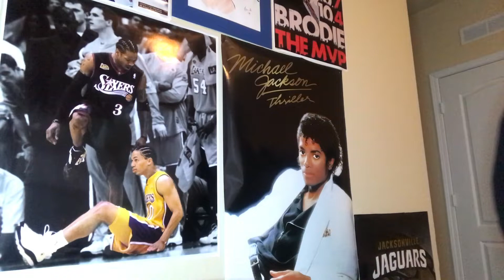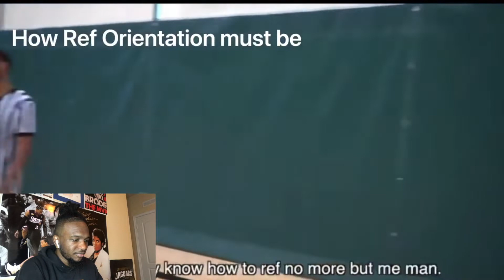RDCWORLD FUNNY CLIPS LMAO